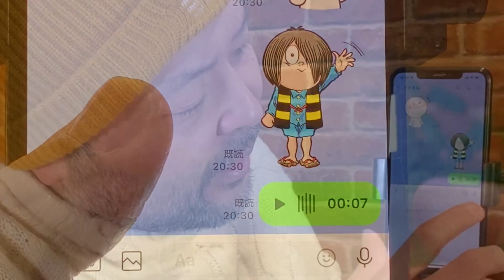ブルースハープ / 文章や写真と一緒にハーモニカのワンフレーズをLINEで送ろう！！ by hamonicafe_one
文章や写真と一緒に、その場で吹いたハーモニカのワンフレーズを添付させた特別なメッセージをLINEで送る。LINEに付いているボイスメッセージ機能を使って、特別なメッセージを贈りましょう！！FacebookのMessengerでも同じ事ができます！！

（スマホ内でのLINE画面の動画撮影については別の動画もご覧ください）

はじめまして  テンホールズハーモニカ奏者の広瀬哲哉です。
こちらはスマホとハーモニカで気軽にショートムービーを撮影するための解説動画です。
よろしければ、専用Ｘ(旧Twitter)アカウント「hamonicafe-one(ハモニカフェ・ワン)」へ、撮影された動画をリンクさせて下さい！
投稿されるpostに hamonicafe_one または LINEで届けるワンフレーズ をご記入いただければOKです！！

「音楽の演奏」にとどまらないハーモニカの新しい楽しみ方を、ぜひ一緒に発見して行きましょう！！

●repostをさせていただく専用Ｘ(旧Twitter)アカウント

テンホールズハーモニカ奏者 広瀬哲哉の配信するハーモニカのWeb番組『HAMONICAFE／ハモニカフェ』も、ぜひ動画でお楽しみ下さい♫
コーヒーを飲むような気楽さでハーモニカを吹きたい。喫茶店に居合わせたお客さんのように、気軽に演奏を聴いてほしい。そんな思いつきではじめた番組です。

♫まだハーモニカを始めたての方、これから吹いてみようと思われている方へ
『ハモニカフェ・ビギナーズ』1話〜最新話までを まとめてご覧になれます